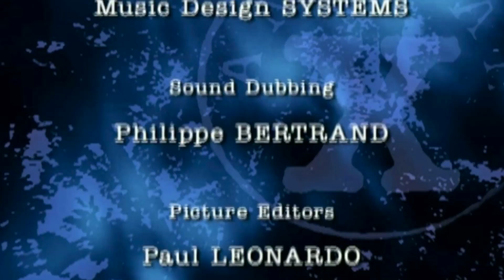Killer Crocs - Animal X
For decades, Indonesia has been home to giant prehistoric beasts that lurk beneath the water.  Animal X travelled to southern Irian Jaya to investigate the incredible reports of killer crocodiles, some over nine metres long, that have been blamed for the deaths of more than fifty men, women and children.  Our expedition took us deep into the Asmat jungle where we discovered a rich and superstitious culture revolving around spirits, myths and legends.  Animal X also looked at one of the most famous disappearances from the region in the 1960s - that of Michael Rockefeller, son of famous New York Governor, Nelson Rockerfeller.  Theories vary from head-hunters to the notorious killer croc.